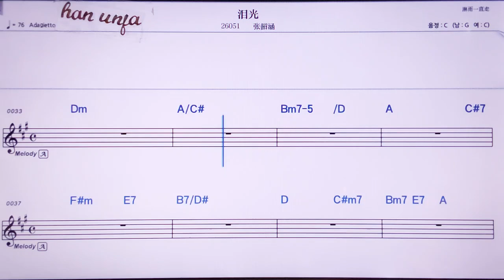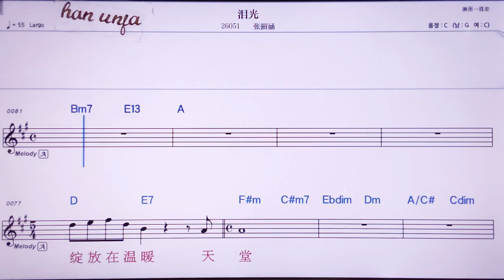💖레이꾸앙/ 짱싸오한 👍MR,노래방, 악보, 코드,Karaoke With Sheet Music